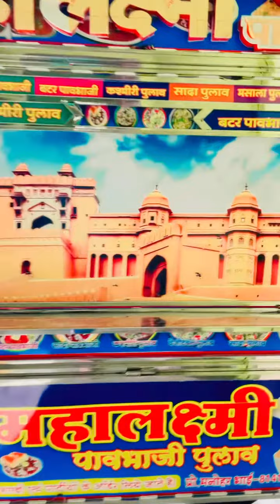श्री अन्नपूर्णा स्टील गंगापुर जिला भीलवाडा राजस्थान 9950725556